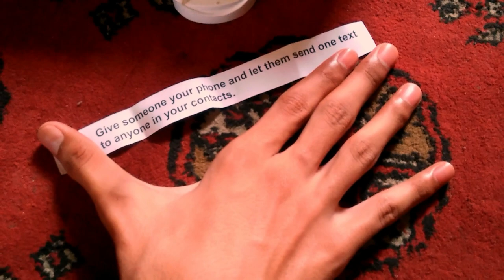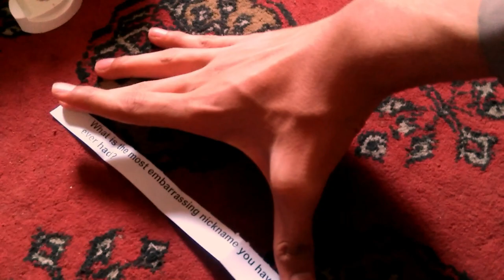Truth and Dare Game with Arduino || How to || artoftech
It is a simple game made with arduino.